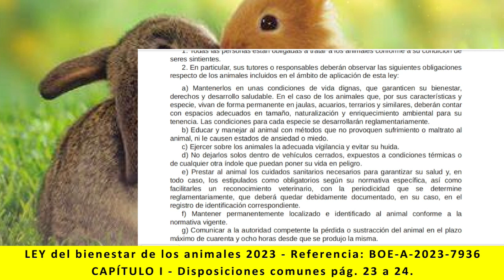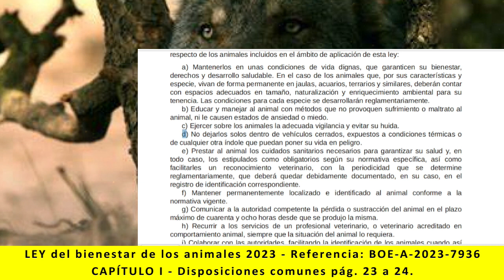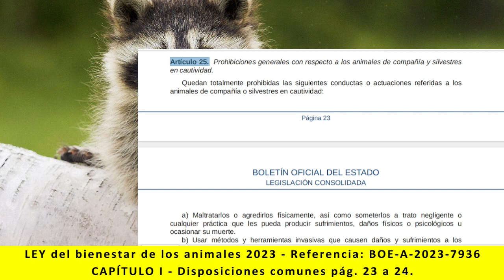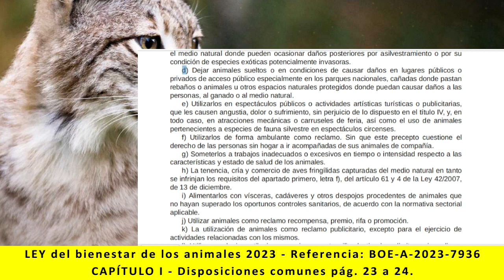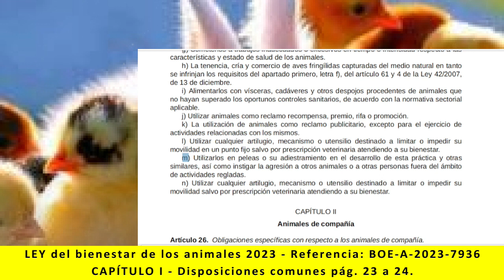Ley bienestar de los animales - CAPÍTULO I Disposiciones comunes. pág 23 a 24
Lectura de:
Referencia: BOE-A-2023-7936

TÍTULO II
CAPÍTULO I - Disposiciones comunes. pág. 23 a 24
Artículo 24 y Artículo 25.